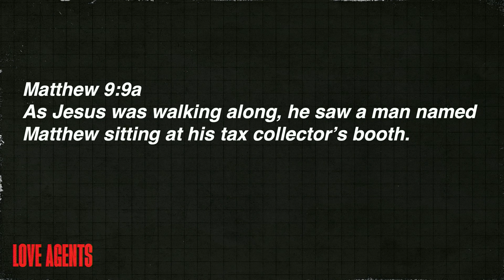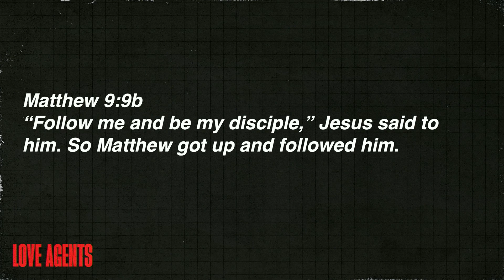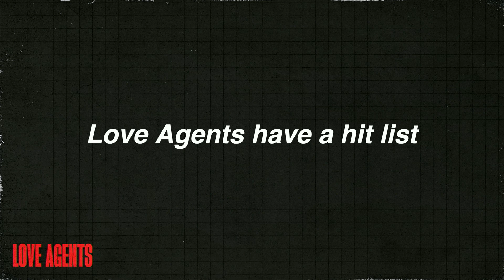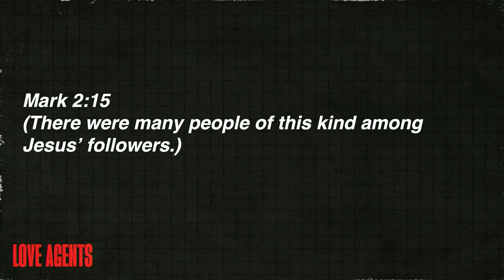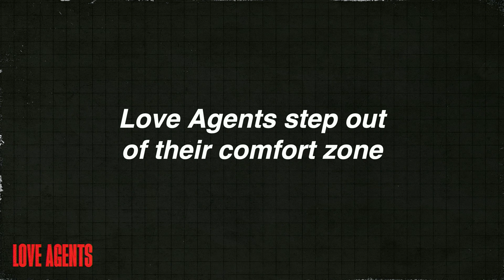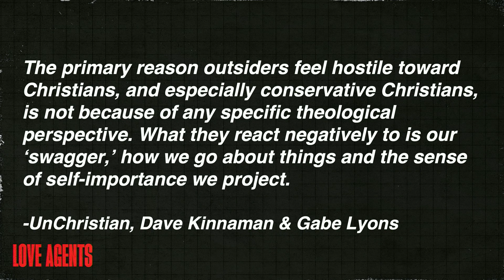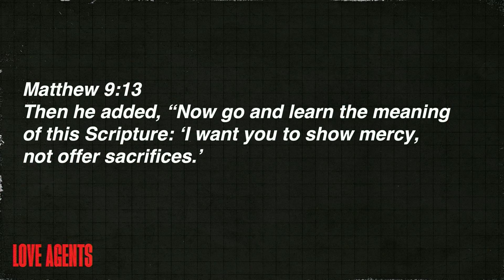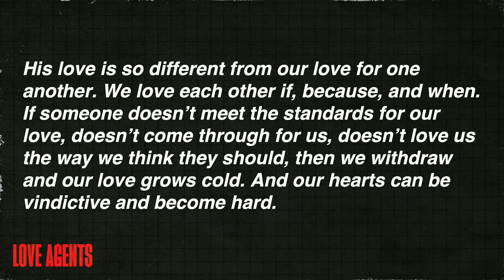4-14 | Eat A Meal [Chad Simpkins]